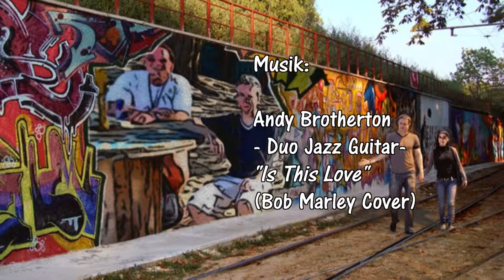FOR CHRIS ! Bob Marley Cover! "Is this love"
"PERSONALIZED" for Chris.  Wait ´till you get to the end! ;-)